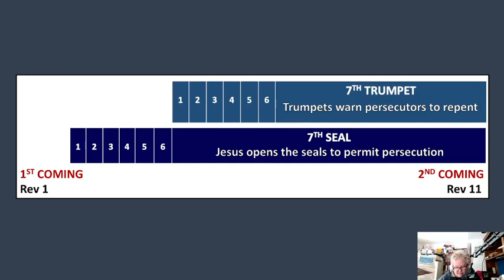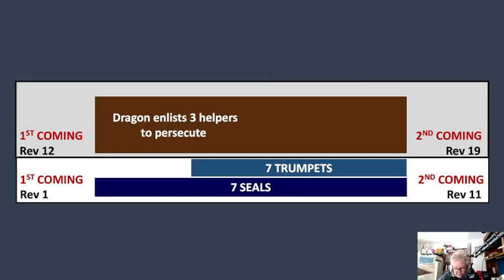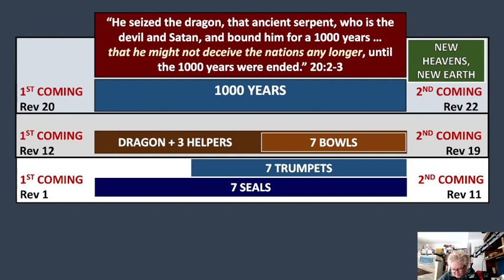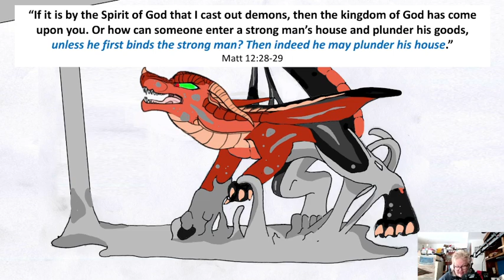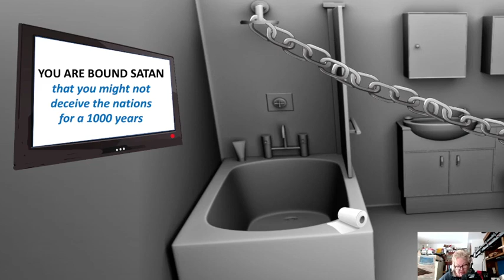When is Satan Bound? Revelation 20:1-3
John sees “an angel coming down from heaven holding in his hand the key to the bottomless pit and a great chain. And he seized the dragon, that ancient serpent, who is the devil and Satan, and bound him” (Rev 20:1-2). Did this happen at the cross? Did Jesus “bind” Satan at Calvary? Yes.